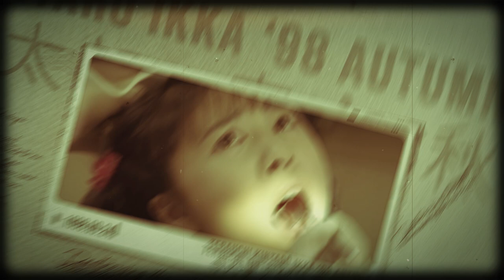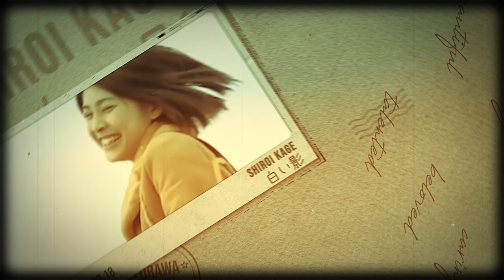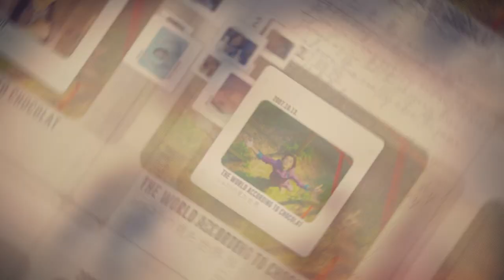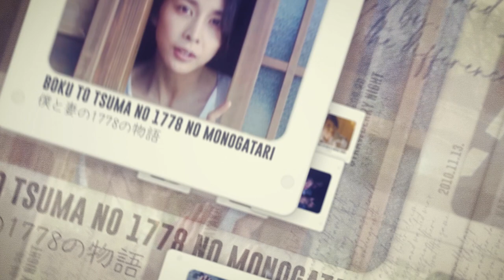竹内結子 | レガシー ～作品大全集～【写真館動画】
新しい年を迎え、この機会に結子さんがこの世に残した遺産を振り返ってみようと思いました。
このビデオは、女優としてのキャリアをスタートさせた少女が、成長して自分に自信を持ったトップクラスの女優になるまでの道のりを紹介するものです。

最初の作品から最後の作品まで、一枚一枚成長していく彼女の姿をご覧ください。彼女が出演した全作品がラインナップされています。また、「知っている作品以外に、どんな作品を手掛けているのだろう」と思ったときの参考にもなります。

作品・写真の量が多いのと、音楽に合わせるため、少しテンポの速い映像になっています。だからこそ、まずは写真だけを見て、彼女が成長していく姿や、さまざまなキャラクター・ジャンルを演じることができるようになった姿を、動画で見ることをおすすめします。
そして、もし興味があれば、もう一度ビデオを見て、ドラマのタイトルや発売日などをもっとチェックしてみてはいかがでしょうか。

1080p + イヤホンお願いします。

曲：Kygo - Freeze
プログラム：Adobe Premiere Pro / After Effects
色付け：自分

来歴：

新・木曜の怪談 Cyborg（1996年10月17日 - 11月21日、フジテレビ） - 今村優香 役

いいひと。 第5・6話（1997年5月13・20日、関西テレビ） - 林田真紀 役
shin-D「夏の忘れもの」第2話（1997年9月10日、日本テレビ）

リング（1998年1月31日公開、東宝） - 大石智子 役
凍りつく夏 （1998年7月6日 - 9月14日、読売テレビ） - 森口純子 役
せつない「線香花火」第１９話（1998年8月13日、テレビ朝日） - 田島清香 役
あぶない刑事フォーエヴァー TVスペシャル '98（1998年8月28日、日本テレビ） - 風吹明日香 役
寺内貫太郎一家 '98秋スペシャル（1998年9月24日、TBS） - 河内美鈴 役
イノセントワールド （1998年10月3日公開、東北新社） - 珠泉アミ 役（ヒロイン）
なにさまっ!（1998年10月11日 - 12月20日、TBS） - 木村友里 役

ロマンス（1999年4月12日 - 6月28日、読売テレビ） - 倉沢琴絵 役
ビッグ・ショー! ハワイに唄えば （1999年5月15日公開、東宝） - 高橋里美 役
連続テレビ小説 あすか（1999年10月4日 - 2000年4月1日、NHK） - 宮本あすか 役（主演） ※初主演

Friends / フレンズ（2000年7月7日 - 9月15日、TBS） - 松野美雪 役
百年の物語 第2夜「戦後編・愛は哀しみをこえて」（2000年8月29日、TBS） - 永井とし子 役
スタイル!（2000年10月12日 - 12月14日、テレビ朝日） - 榊原栞 役（ヒロイン）

白い影（2001年1月14日 - 3月18日、TBS） - 志村倫子 役（ヒロイン）
ムコ殿（2001年4月12日 - 6月28日、フジテレビ） - 新井さくら 役（ヒロイン）
ガッコの先生 （2001年10月7日 - 12月16日、TBS） - 朝倉素子 役（ヒロイン）

ランチの女王（2002年7月1日 - 9月16日、フジテレビ） - 麦田なつみ 役（主演）

白い影SP その物語のはじまりと命の記憶（2003年1月2日）
黄泉がえり（2003年1月18日公開、東宝） - 橘葵 役（ヒロイン）
星に願いを。（2003年4月12日公開、東宝） - 青島奏 役（主演）
笑顔の法則（2003年4月13日 - 6月22日、TBS） - 倉沢祐美 役（主演）
ワルシャワの秋（2003年12月23日、関西テレビ） - 青木葉子 役（主演）

プライド （2004年1月12日 - 3月22日、フジテレビ） - 村瀬亜樹 役（ヒロイン）
新ニューヨーク恋物語（2004年3月30日、フジテレビ） - 藤倉英子 役（ヒロイン）
天国の本屋～恋火（2004年6月5日公開、松竹） - 長瀬香夏子 / 桧山翔子 役（主演）
いま、会いにゆきます（2004年10月30日公開、東宝） - 秋穂澪 役（主演）

不機嫌なジーン（2005年1月17日 - 3月28日、フジテレビ） - 蒼井仁子 役（主演）
春の雪（2005年10月29日公開、東宝） - 綾倉聡子 役（ヒロイン）

サイドカーに犬（2007年6月23日公開、ビターズ・エンド） - ヨーコ 役（主演）
クローズド・ノート（2007年9月29日公開、東宝） - 真野伊吹 役
ショコラの見た世界（2007年10月13日公開） - 初子（ショコラ）役（主演）
ミッドナイト・イーグル（2007年11月23日公開、松竹） - 有沢慶子 役（ヒロイン）

薔薇のない花屋（2008年1月14日 - 3月24日、フジテレビ） - 白戸美桜 役（ヒロイン）
チーム・バチスタの栄光（2008年2月9日公開、東宝） - 田口公子 役（阿部寛とのW主演）

ジェネラル・ルージュの凱旋（2009年3月7日公開、東宝） - 田口公子 役（阿部寛とのW主演）
フラッシュフォワード（2009年9月24日 - 2010年5月27日、アメリカABC） - ケイコ 役
なくもんか（2009年11月14日公開、東宝） - 山岸徹子 役（ヒロイン）

ゴールデンスランバー（2010年1月30日公開、東宝） - 樋口晴子 役（ヒロイン）
FLOWERS -フラワーズ-（2010年6月12日公開、東宝） - 薫 役
夏の恋は虹色に輝く（2010年7月19日 - 9月20日、フジテレビ） - 北村詩織 役（ヒロイン）
スペシャルドラマ ストロベリーナイト（2010年11月13日）

僕と妻の1778の物語（2011年1月15日公開、東宝） - 牧村節子 役（ヒロイン）
はやぶさ/HAYABUSA（2011年10月1日公開、20世紀フォックス） - 水沢恵 役（主演）
ステキな金縛り（2011年10月29日公開、東宝） - 矢部鈴子/ 日野風子 役 （2役）
ステキな隠し撮り 完全無欠のコンシェルジュ（2011年11月5日、フジテレビ） - 料理研究家 役

ストロベリーナイト連続ドラマ（2012年1月10日 - 3月20日）
ポテチ（2012年4月7日公開、ショウゲート） - 通行人 役（エキストラ出演）

ストロベリーナイト インビジブルレイン（2013年1月26日公開、東宝） - 姫川玲子 役（主演）
ストロベリーナイト アフター・ザ・インビジブルレイン「アンダーカヴァー」（2013年1月26日）
チープ・フライト（2013年3月1日、日本テレビ） - 相沢美晴 役（主演）
ダンダリン 労働基準監督官（2013年10月2日 - 12月11日、日本テレビ） - 段田凛 役（主演）
大空港2013 ドラマW 三谷幸喜（2013年12月29日、WOWOW）（主演）松本清張

黒い福音～国際線スチュワーデス殺人事件～（2014年1月19日、テレビ朝日） - 江原ヤス子 役
ふしぎな岬の物語（2014年10月11日公開、東映） - 竜崎みどり 役

上流階級～富久丸百貨店外商部～ （2015年1月16日、フジテレビ） - 鮫島静緒 役（主演）
復讐法廷（2015年2月7日、テレビ朝日） - 緒方信子 役（ヒロイン）
インサイド・ヘッド（2015年6月19日、Disney・PIXAR） - ヨロコビ 役 ※声優
かもしれない女優たち （2015年6月23日、フジテレビ） - 竹内結子 役（主演）
世にも奇妙な物語 25周年記念!秋の2週連続SP 「箱」（2015年11月28日、フジテレビ） - 吉野朔子 役

鬼談百景（2016年1月23） ※ナレーション
残穢 -住んではいけない部屋-（2016年1月30日公開、松竹） - 「私」役（主演）
大河ドラマ 真田丸（2016年4月10日 - 12月18日、NHK） - 茶々 役
殿、利息でござる!（2016年5月14日公開、松竹） - とき 役
クリーピー 偽りの隣人（2016年6月18日公開、松竹） - 高倉康子 役

A LIFE～愛しき人～（2017年1月15日 - 3月19日、TBS） - 壇上深冬 役（ヒロイン）

イノセント・デイズ（2018年3月18日 - 4月22日、WOWOW） - 田中幸乃 役（ヒロイン）
ミス・シャーロック/Miss Sherlock（2018年4月27日 - 6月15日、Hulu×HBOアジア）シャーロック 役
旅猫リポート（2018年10月26日公開、松竹） - 香島法子 役

スキャンダル専門弁護士 QUEEN（2019年1月10日 - 3月14日、フジテレビ） - 氷見江 役（主演）
コンフィデンスマンJP（2019年5月17日公開、東宝） - ラン・リウ（スタア）役
長いお別れ（2019年5月31日公開、アスミック・エース） - 今村麻里 役
決算! 忠臣蔵（2019年11月22日公開、松竹） - りく 役

コンフィデンスマンJP -プリンセス編-（2020年7月23日公開、東宝） - スタア 役 ※遺作